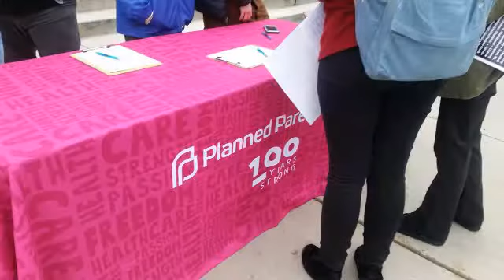What Democracy Looks Like?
Well organized student walkout/protest held in Boise, ID at the Capital on March 14, 2018.  Representative Heather Scott, District 1, documented the rally during a lunch break. All video and photos courtesy of Rep. Scott.

Please support our coverage of your rights!

We are also on Codias, Minds.com, GAB, and more!